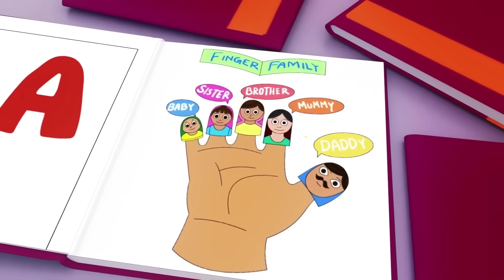ABC Adventure | Alphabet Song and Learning Fun | Kids Educational Nursery Rhymes